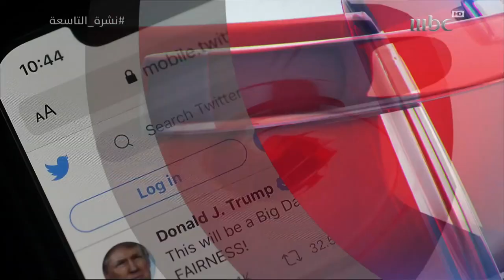🇸🇦 MBC 1 - MBC Al Akhbar Intro (نشرة التاسعة) (2021/09/05)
Presenter: Hiba Haidari